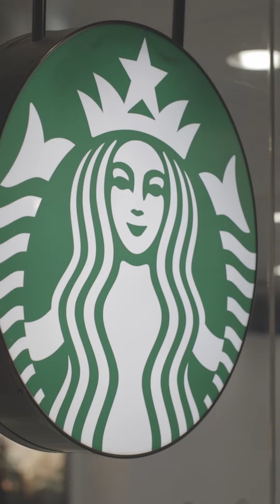Starbucks abre operaciones en Honduras y Ecuador, aquí te contamos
Starbucks ha establecido sólidas relaciones con operadores licenciatarios, responsables de la gestión de las nuevas tiendas de la marca en Ecuador y Honduras.